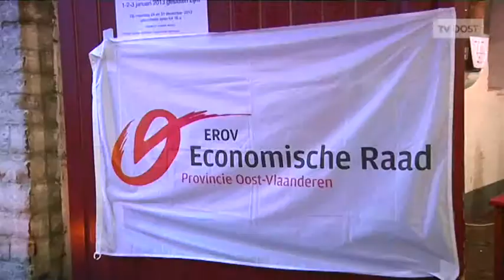StadsTV EROV - Kerstmarkt mini-ondernemingen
Tijdens de kerstmarkt in Gent kon je in het vleeshuis kennismaken met een aantal mini-ondernemingen uit de provincie. Voor de studenten was dit een unieke kans om hun producten voor te stellen aan het grote publiek.